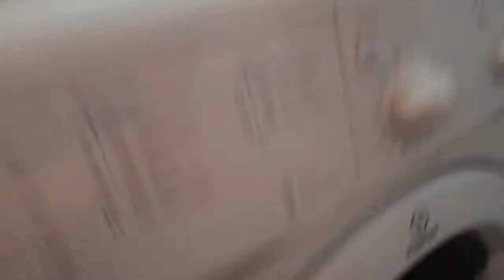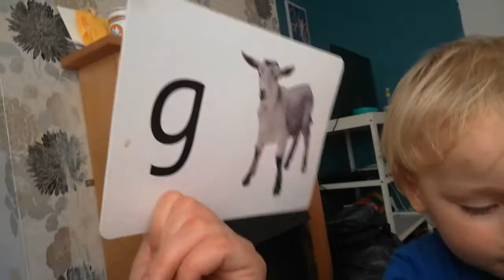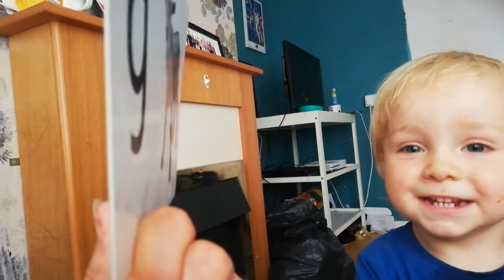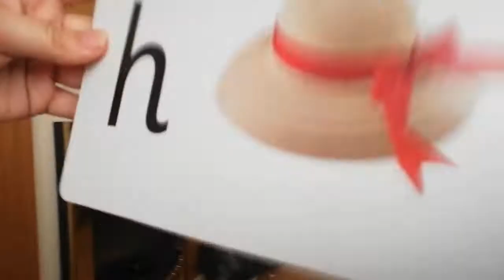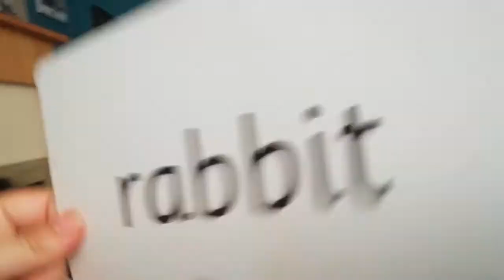So Much Tidying